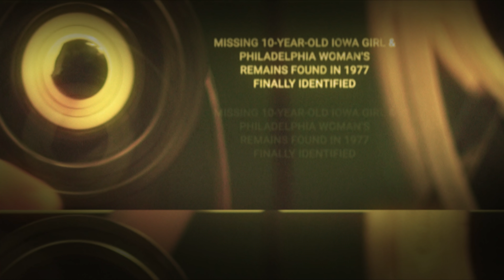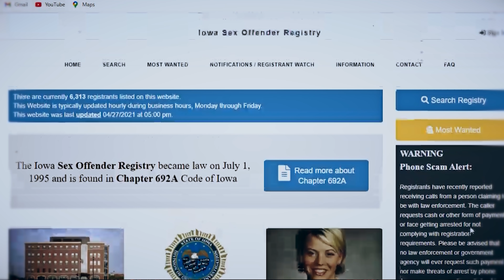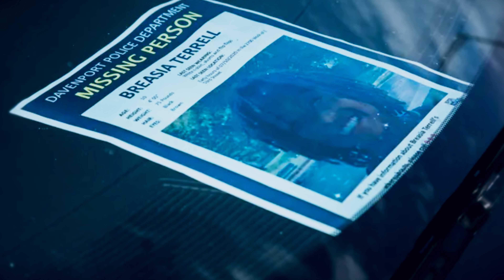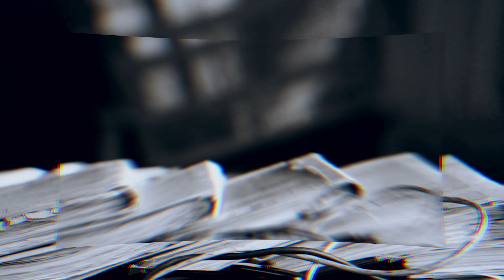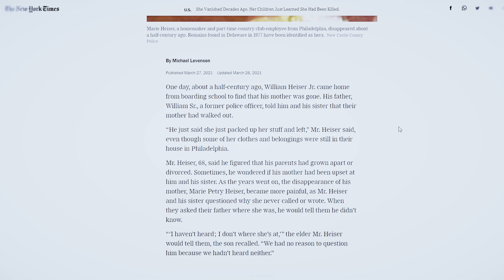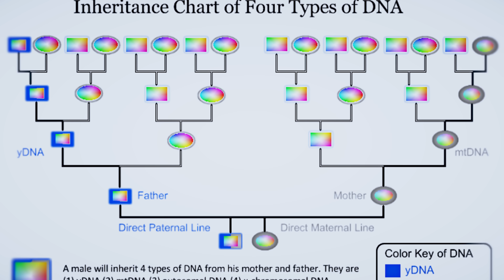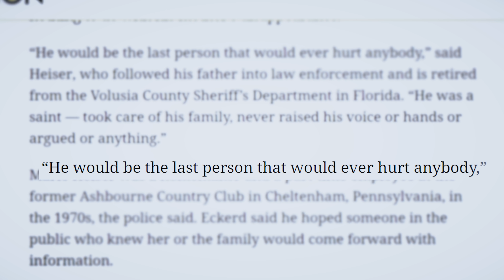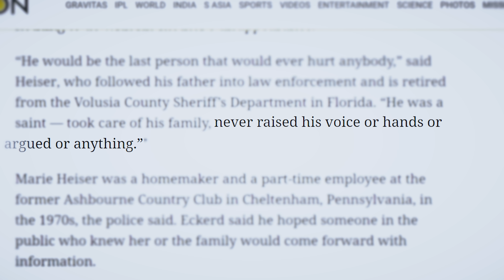Scary New Update - Missing Iowa Girl & 1977 Philadelphia Woman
This week, we’ll tackle the shocking update on the disappearance case of a 10-year-old girl from Iowa, as well as the disturbing developments of a Philadelphia woman's remains that were found in 1977. Get ready for scary mysteries Twisted News.